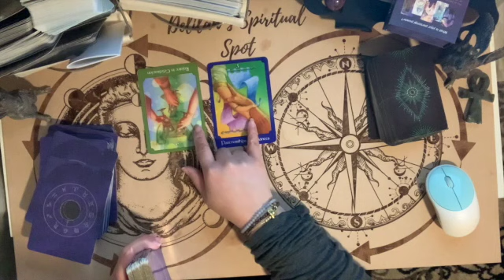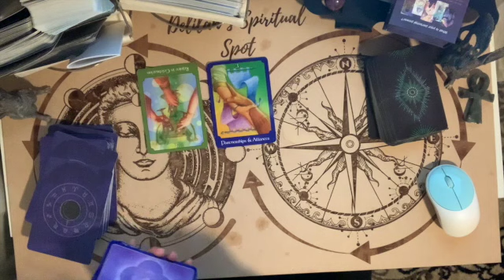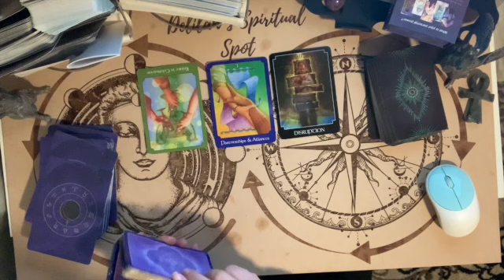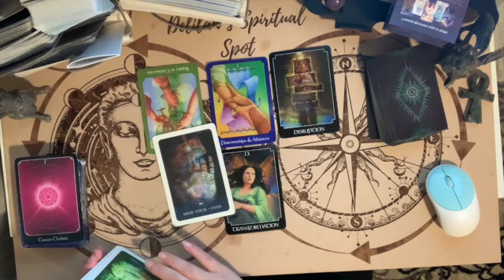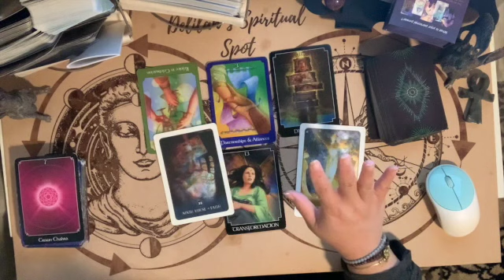Daily Tarot Reading for Friday "Delays" November 5th 2021